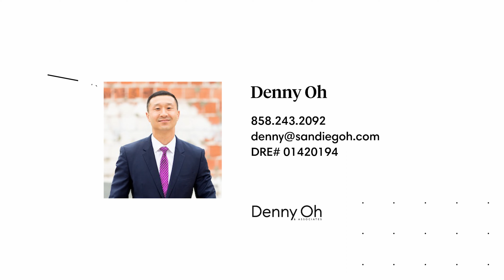1205 Pacific Hwy #2104 Brought to you by Denny Oh | Compass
The Grande North Residence 2104 is a highly upgraded 1BR/1.5BA condo that overlooks Downtown SD's gorgeous skyline and water and Coronado bridge views to the south. This luxurious property has new cabinets throughout, quartz countertops, white oak floors, custom closets, new LED lights, a 48 bottle wine fridge, a new LG washer and dryer, and much more. This floorpan offers loads of space and plenty of room for a dining room and/or an office. The ensuite large bedroom has both greyout and blackout shades and sits on the SE corner of the building, providing unobstructed views to Coronado and the bridge. The Grande is a luxury highrise located just one block from the waterfront and one block from Little Italy. Features include concierge/security, a guest suite, community lounge, gym, steam and sauna rooms, a heated pool and spa, BBQs and a business center. HOA dues include 1Gig Google Fiber Webpass internet, hot/cold water, gas and much more.

Denny Oh
Compass
DRE#01420194